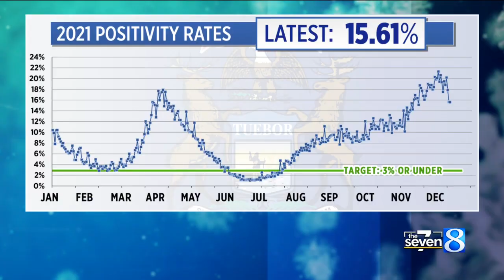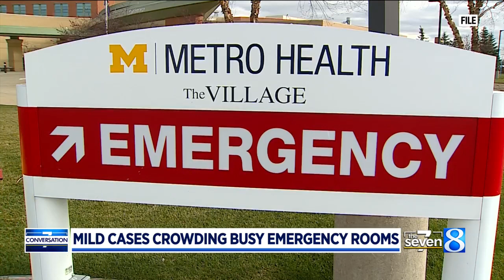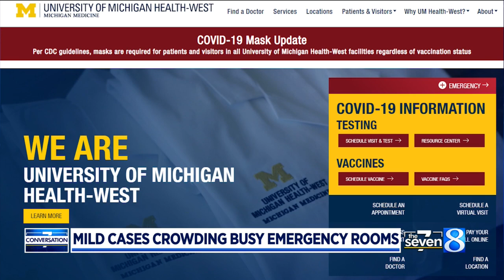COVID-19 surge contributes to long emergency room waits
With Michigan's hospitals at or above capacity as they strain to keep up with the current COVID-19 surge, health care officials are encouraging people to look for options other than the emergency room. (Dec. 10, 2021)